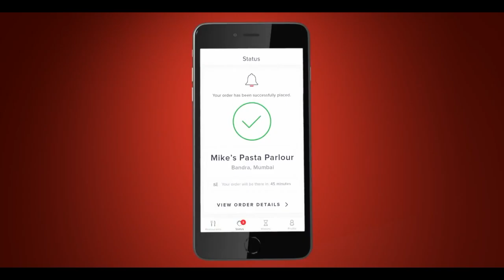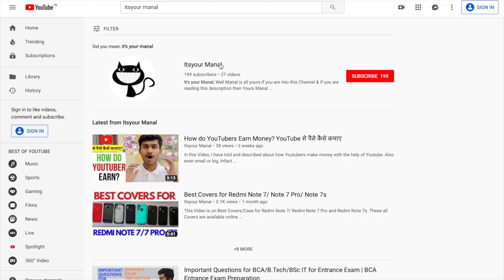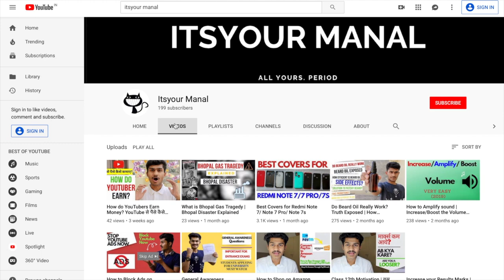Unknown Facts About Zomato | Interesting Facts that you don't know about Zomato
In this Video I have told Various Facts about Zomato and these facts are Interesting and Unknown by Majority of the People. Zomato is a Food delivery app thus I have told about facts in this Video.

🎵 Track Info:

Title: Overseas by Vlad Gluschenko